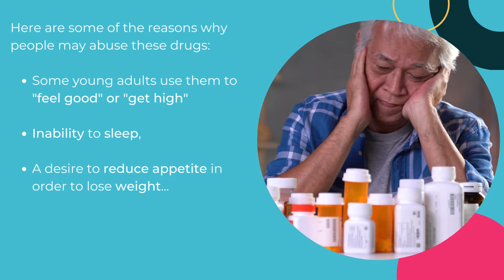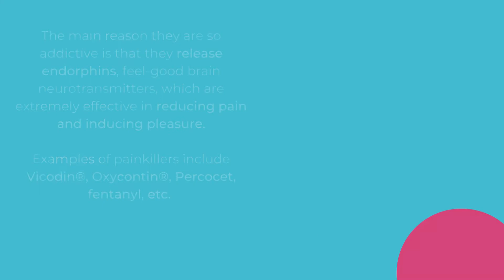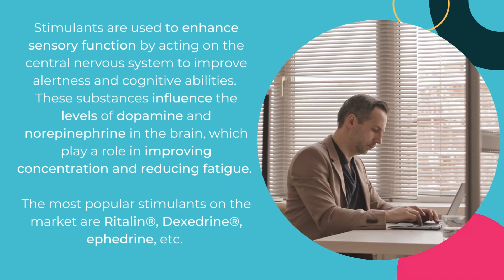Medicines at risk of misuse and dependence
💊Medication is an invaluable part of many people’s lives to remove illnesses and get healthier. These drugs have the capability to influence a person's immunity system positively and sometimes in negative ways in the form of side-effects.

🙅‍♂️However, this dependency on prescription drugs can translate to a full blown addiction for some individuals who rely on it so much such that they misuse and overconsume it.

❓So why do people misuse prescription drugs? What are the most commonly abused medications? What are its consequences, and what can we do to tackle this problem?